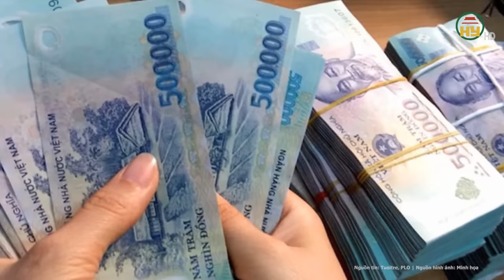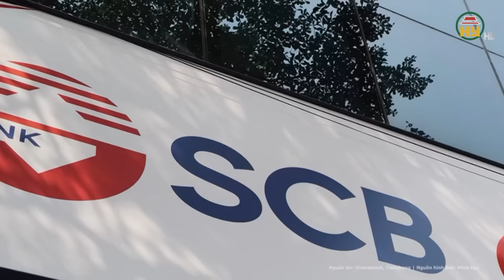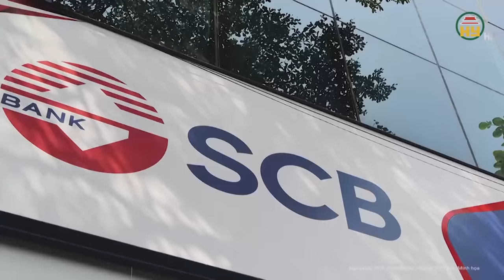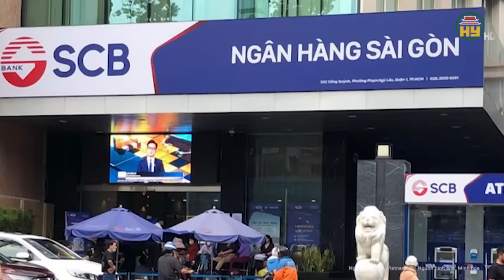Toàn cảnh vụ Trương Mỹ Lan: Tình tiết tăng nặng cho Đỗ Thị Nhàn, tranh luận “nảy lửa” trên tòa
Tin tức 24h mới nhất | Toàn cảnh vụ Trương Mỹ Lan: Tình tiết tăng nặng cho Đỗ Thị Nhàn, tranh luận “nảy lửa” trên tòa
Trong phiên tòa xét xử các bị cáo liên quan đến sai phạm tại Ngân hàng TMCP Sài Gòn (SCB), Tập đoàn Vạn Thịnh Phát và các tổ chức khác tiếp tục với phần đối đáp giữa Viện Kiểm sát và các luật sư, cũng như các bị cáo. Trình bày tại tòa, luật sư Nguyễn Thị Hải Hương (bào chữa cho bị cáo Đỗ Thị Nhàn) trình bày rằng, có một số nội dung liên quan đến phần buộc tội của Viện Kiểm sát chưa rõ ràng, đề nghị HĐXX xem xét.
Địa chỉ: 164 Nguyễn Văn Linh, thành phố Hưng Yên, tỉnh Hưng Yên
Tiktok: Truyền hình Hưng Yên
Facebook: Đài Phát thanh và Truyền hình Hưng Yên
Zalo: Đài PTTH Hưng Yên